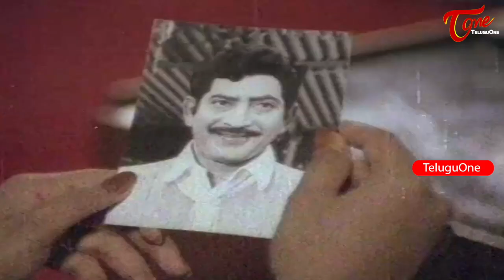ఇలా రౌండప్ చేసి కన్ఫ్యూజ్ చేయొద్దు | Krishna says Pokiri Dialogue | TeluguOne